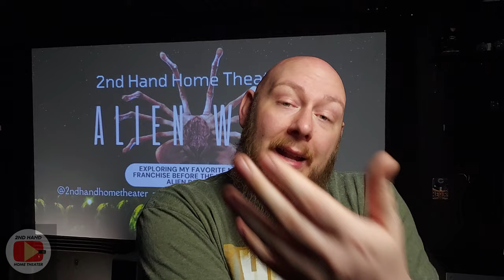My Alien Franchise Memories: Nostalgia, Scares, and Facehuggers (2024)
Dive into a journey through the iconic Alien franchise in "My Alien Franchise Memories: Nostalgia, Scares, and Facehuggers (2024)." Join me as I reflect on the spine-chilling moments, unforgettable characters, and the impact this legendary series has had on sci-fi horror. From the terrifying facehuggers to the iconic xenomorphs, relive the memories that defined a generation of fans.

In this video, we’ll explore the films, the fear, and the fantastic world of Alien, discussing favorite scenes, memorable quotes, and how these films shaped our love for the genre. Whether you’re a long-time fan or new to the franchise, this nostalgic look back will reignite your passion for Ripley and her battles against the terrifying alien creatures.

Let’s celebrate the legacy of this groundbreaking franchise together.
Home Theater Equipment:
Projector: Knoll Systems LED 1081
Screen: DIY 110" 1.0 Gain Screen
Front L&R Speakers: DCM Timeframe 600
Center Speaker: Infinity Beta C360
Rear Speakers: JBL Pro 8340a

Thanks.